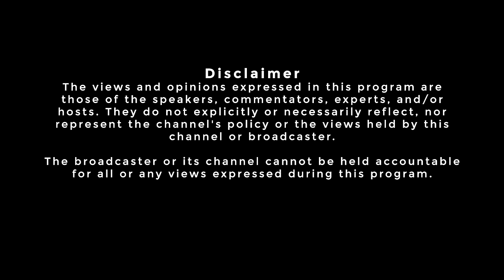The Tell It All Podcast | Episode 7 | Inno Matijane on being transgender, her reality show & more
A podcast that brings you mind blowing conversations with prominent people across Lesotho.

Created by: Jenuine Hype
Executuve producer:  Yemba Shungu
Hosted by: April Mahase
Guest: Inno Matijane
Production: Titan Lens